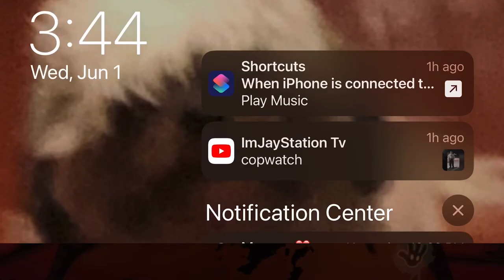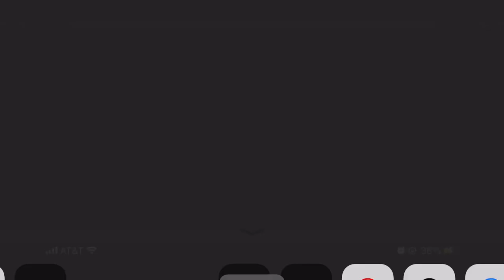Allison and Tom? (Batim Chapter 4 Colossal wonders ￼